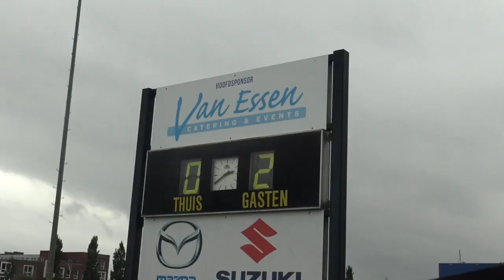HLVeen S O Soest 29 sept 2019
De derby HLVeen-S.O.Soest op 29 sept 2019 stond onder uitstekende leiding van oud top scheidsrechter Roelof Luinge. Verbaal stond hij boven de spelers, had geen kaarten nodig en liet veel doorspelen. Dus ook geen enkele blessurebehandeling op het veld. S.O. Soest kwam voor de rust op 0-2. Na de rust op 0-3. Vlak voor het einde scoorde Stijn Termeer zijn eerste goal voor Hooglanderveen. Eindstand 1-3.
De Media Hub Hooglanderveen was erbij.